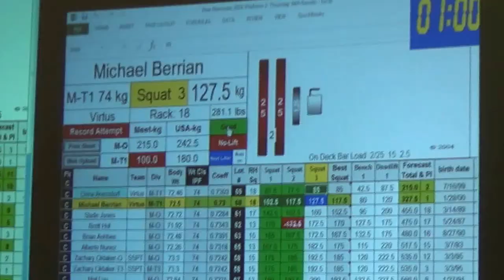My 2014 National Championship Weightlifting Competition.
I got 1st place in my National weightlifting competition and got 27 out of 27 white lights. As usual my Mom didn't record the last attempt of bench so just to let you guys know my last bench was 195 pounds. More videos coming soon!! As always I'll see you guys later.